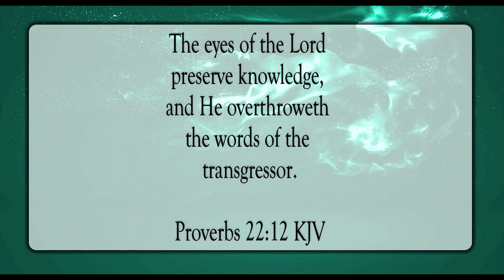The Eyes Of The Lord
Scripture of the Day! The eyes of the Lord!